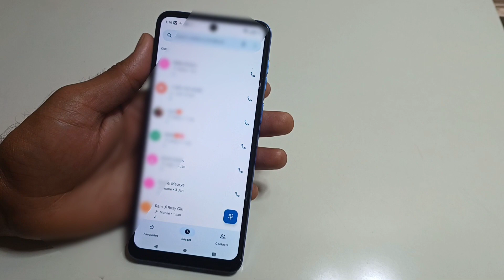How to block number in moto g24 power/Motorola g24 power me number block or unblock karna sheekhe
Hello friends Aaj ki is video ke madhyam se maine aap logo ko bataya hai ki Motorola g24 power phone me number blacklist me kaise dale or nikale